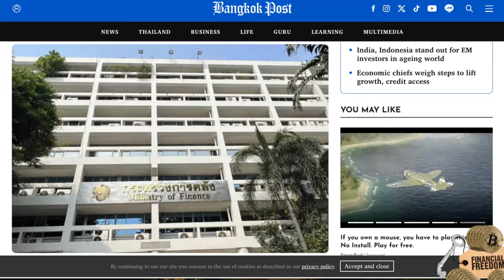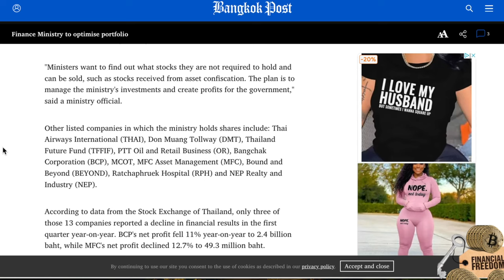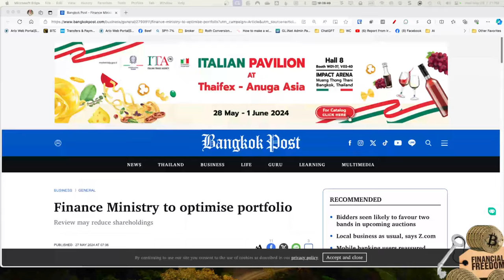Going Carnivore In Thailand - Day 130 - Thailand Finance Ministry Invests, Citizens Protections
Going Carnivore in Thailand - Successes, Pitfalls, and Failures- Day 54